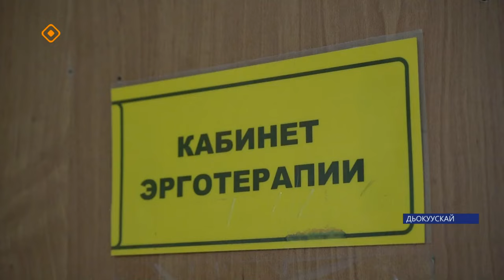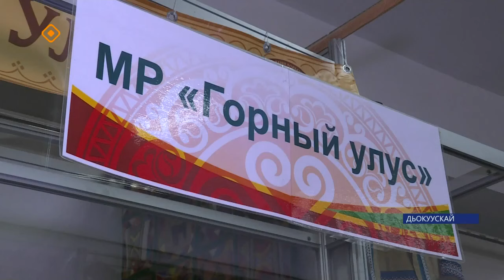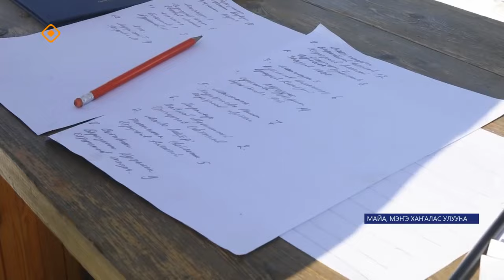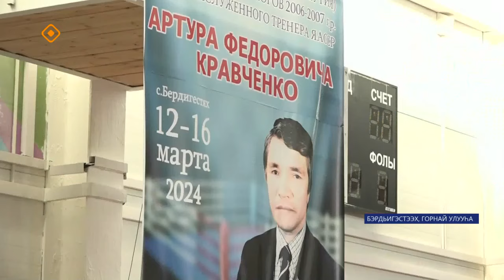«Саха сирэ» информационнай биэрии. Кулун тутар ый 18 күнэ 13:30